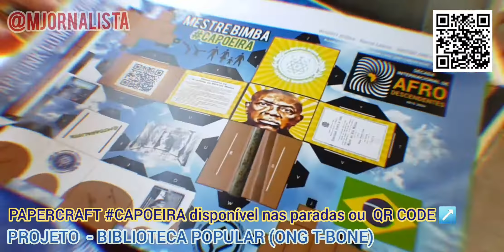Biblioteca Popular (ONG T-BONE) - Papercraft CAPOEIRA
BibliotecaPopular (ONG T-Bone) é um conceito de empréstimo de livros sem burocracia, disponibilizado nas paradas de ônibus. O projeto não visa resolver a vida literária e sim humanizar um espaço tão depreciado e despertar a noção de cidadania; e olha quem está ali 🇧🇷 🤸🏿‍♂️ 🙏

O papercraft (ペパクラ) é um método de construir objetos tridimensionais usando papel semelhante ao origami. Em sua maioria a arte e cores já costuma estar impressa no papel, sendo necessário apenas cortar e dobrar até fazer a arte desejada.

Os modelos de papercraft podem ser facilmente encontrados na internet, impressos e montados, tornando-se muito mais fácil que fazer origami. A internet se tornou um lugar popular para papercrafts de personagens de animes, jogos, desenhos e diversos outros.
A arte de dobrar e criar objetos com papel é antiga igual a do origami. Só que o papercraft ou modelos de papel que conhecemos começaram a aparecer durante a Segunda Guerra Mundial. Na Inglaterra por volta de 1941 diversos modelos feito em papel se popularizaram, principalmente navios e aviões. Infelizmente a chegada do plástico fez com que o interesse em modelos feitos de papel caíssem no esquecimento. Foi com a chegada da Internet e atual consciência global sobre o uso do plastico, que a impressora e a arte de criar modelos de personagens em papel se repopularizou nos dias de hoje para educação, diversão e desenvolvimento da juventude.

📱 APP: GINGA 🤸🏿‍♂️ Mestre Bimba Papercraft - em contribuição a juventude da nova, atual e antiga geração. Designer gráfico "Marcia Lameu - @mjornalista" 🌐 🇧🇷👏👏🏽👏🏿.

🌐 Plataforma digital - Experiência online, aplicativo (app) de solução tecnológica, criado no ano de 2016 em prol da promoção do Patrimônio Cultural Imaterial Brasileiro e da Humanidade a CAPOEIRA e a RODADECAPOEIRA respectivamente.

É pra toda família 🤸🏿‍♂️🤸🏼‍♂️🤸🏻‍♀️🤸🏿‍♀️